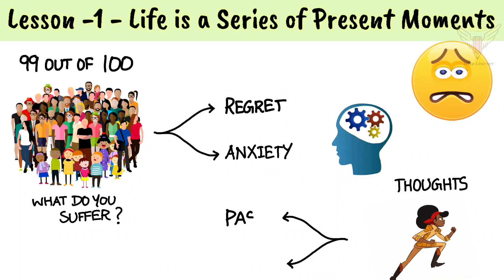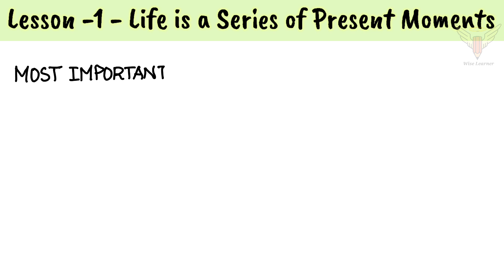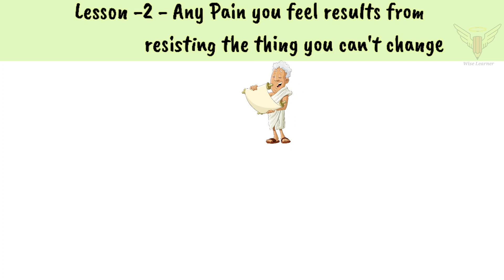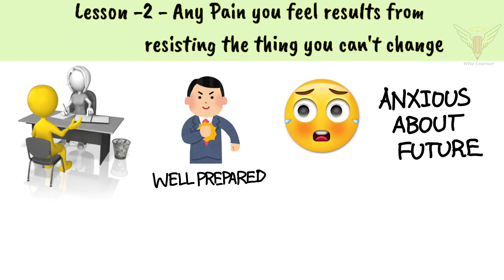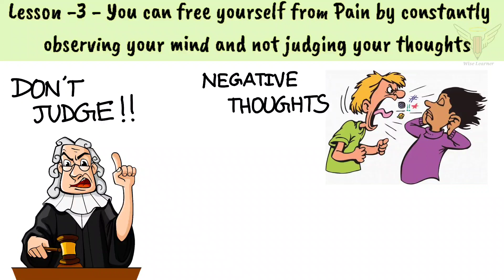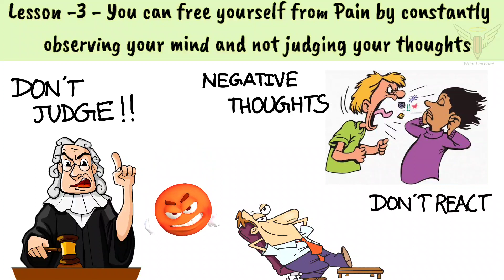The Power of Now | Eckhart Tolle | Book #1 | The Present is the real Present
The Power of Now shows you that every minute you spend worrying about the future or regretting the past is a minute lost, because really all you have to live in is the present, the now, and gives you actionable strategies to start living every minute as it occurs.

Learn about this book within a few minutes

0:00 Book Intro
0:28 About the Author
1:15 Our thoughts are only in Past & Future
2:17 Most Important & Least Cared
3:14 Pain comes from resisting
4:39 Just observe your mind
5:33 Don't Judge